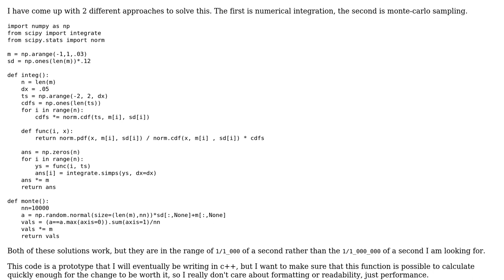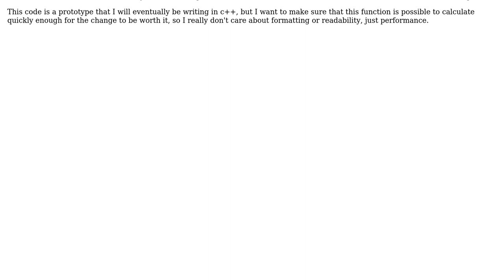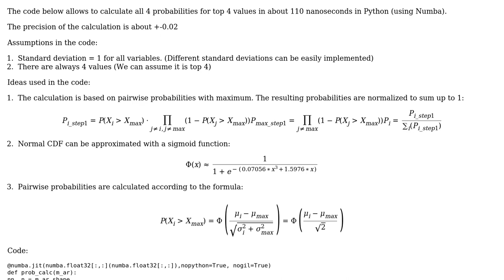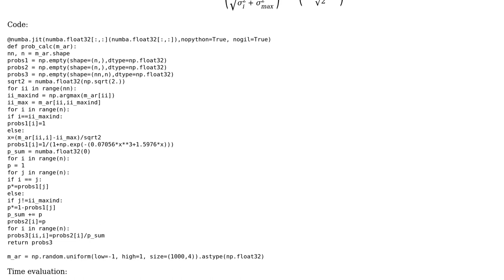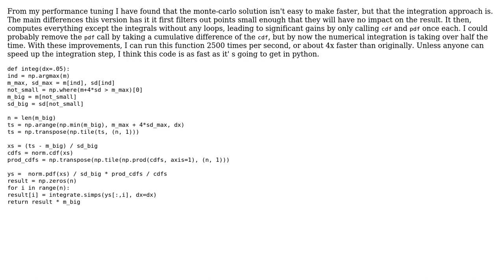Speed up weighted average for Leela Chess Zero (3 Solutions!!)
Speed up weighted average for Leela Chess Zero

With thanks & praise to God, and with thanks to the many people who have made this project possible! | Content (except music & images) licensed under CC BY-SA | Music | Images & others | With thanks to user Oscar Smith user keiv.fly and the Stack Exchange Network Trademarks are property of their respective owners. You are responsible for your own actions.